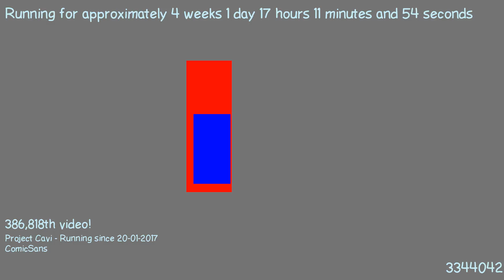1487517364 - Webdriver Cavi - F_0